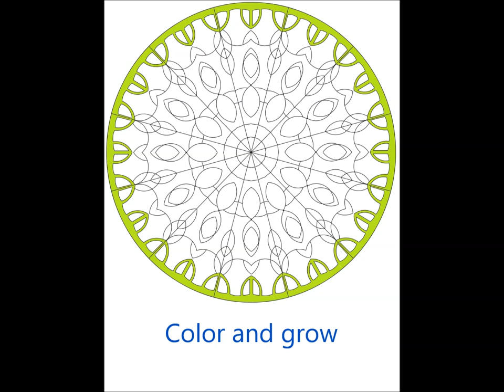coloringbook book for adults 大人の 塗り絵 本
50 種類の色のパターンは、すべてゼロから 1 つずつ手作業で作成されます。これにより、パターンに作成と作成の独自性と独創性が与えられます

パターンを着色する方法は無数にあり、着色する色の組み合わせは無数にあるため、各パターンには楽しい着色計画が必要です

本のパターンを着色すると、創造的な着色以外のことからあなたの心を明確にする機会が得られます.これにより、想像した色の美しさをパターンに表現する機
会が与えられ、創造的な芸術作品を作成して完成させる興奮が得られます

あなたの創造性は、着色するより多くのパターンで成長します

パターンが含まれているこの本は、誰もが自分自身の創造性を発見し、着色の楽しさと興奮、そして個人的な芸術作品の達成に取り組む満足感を得ること

ができる、シンプルでありながら美しい贈り物です

大人用カラーイングブック,
カラーセラピー ,
リラックス ,
マインドフルネス ,
ストレスリリーフ ,
アンチストレス ,
アートセラピー ,
大人向けカラーイング ,
カラーミーカム ,
マンダラカラーイング ,
ゼンタングル,
アブストラクトカラーイング ,
ジオメトリックカラーイング ,

カラーイングとメディテーション ,
カラーアンドリラックス ,
芸術的表現 ,
セルフケア ,

創造性,
自作 ,
アートチュートリアル ,
カラーイングチュートリアル ,
エンターテインメント,
楽しい,
趣味,
過ごし方,